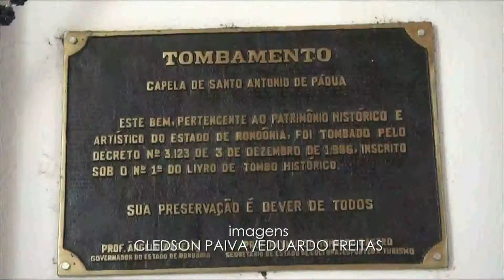Estúdio Sat | Porto Velho completa 102 anos de fundação | Parte 1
estudio sat